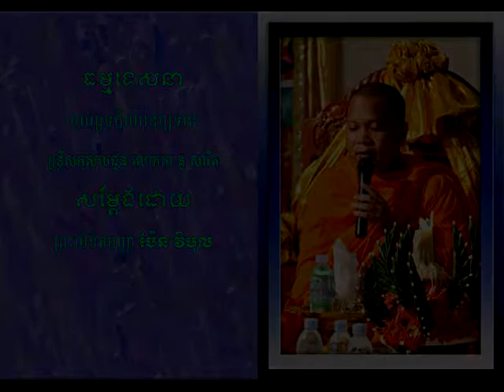Dhamma Talk ធម្មទេសនា ប្រធានបទ បុណ្យទក្ខិណានុប្បទាន ឧទ្ទិសកុសលជួន លោកតា នូ សារឹត